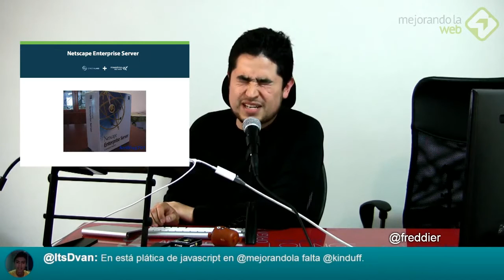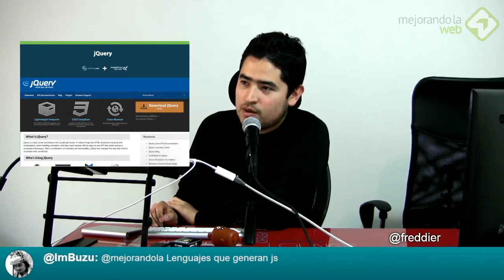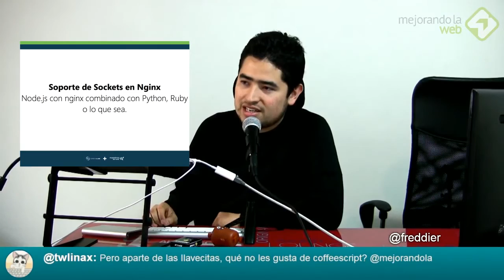La historia de Javascript en 2 minutos Version 2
La historia de Javascript en 2 minutos